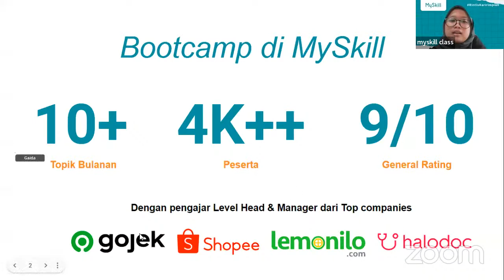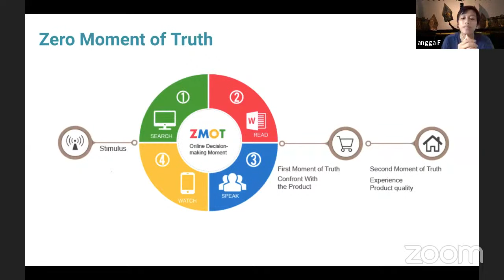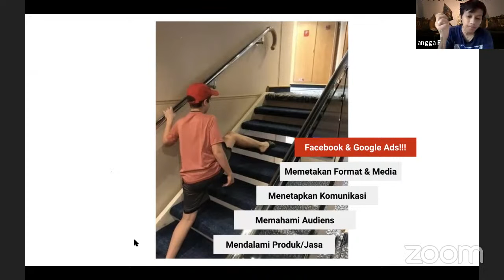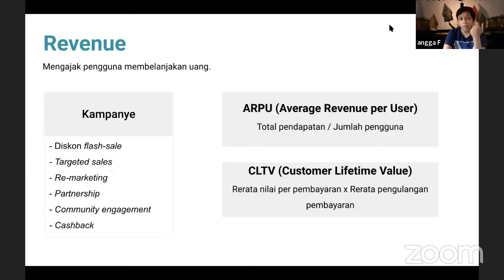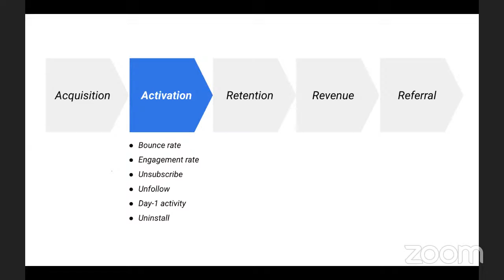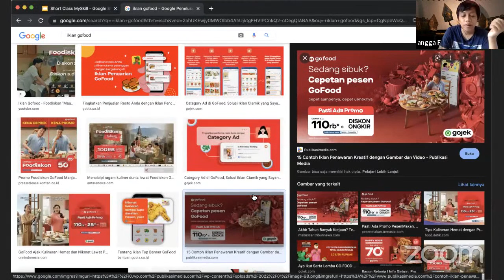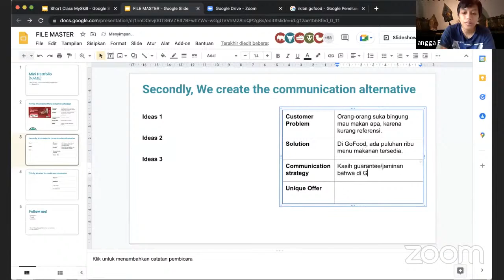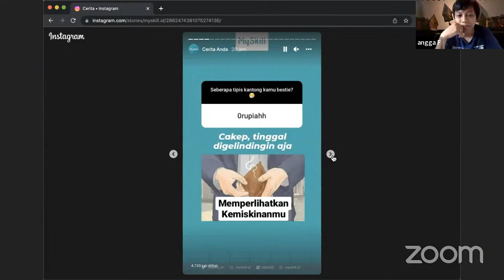Short Class: Introduction to Content Marketing